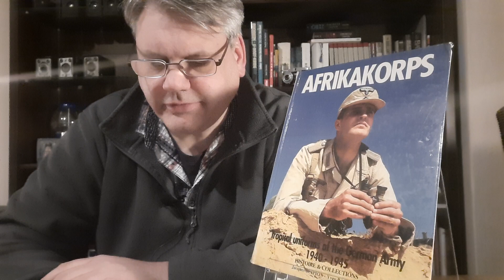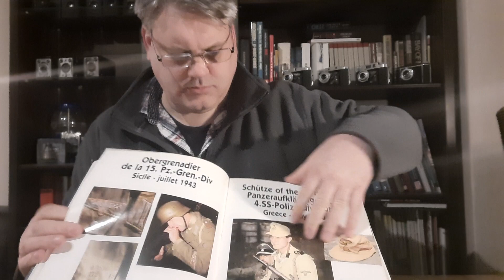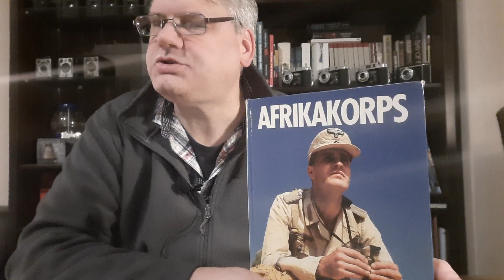Buchvorstellung: Afrikakorps, Deutsche Tropenuniformen 1940-1945, toller Bildband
In dem Buch werden die deutschen Tropenuniformen der Wehrmacht (Heer, Luftwaffe, Kriegsmarine) und der Waffen-SS gezeigt. Viele Details, Ausrüstungen, Soldbucheinträge. Mit Tarnuniformen der Hermann-Göring-Divison natürlich.